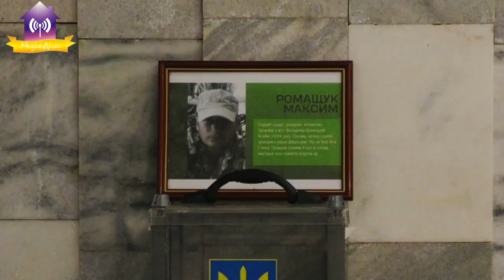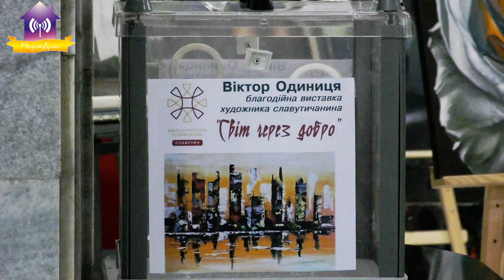Благодійна виставка картин Віктора Одиниці